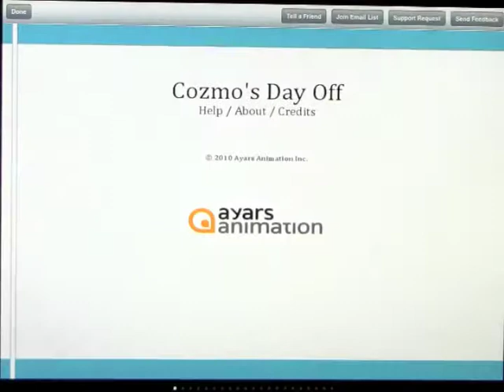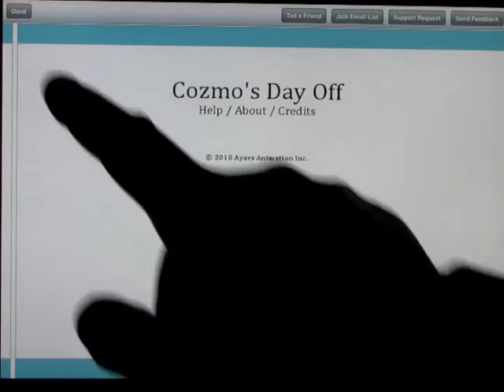Cosmo's Day Off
Experience an interactive storybook that is out of this world! Join Cozmo in his adventure across the stars, and enjoy games and activities along the way.

★Audio Narration
★Over 100 Unique Audio and Animated Interactions
★Customize Narration with Your Own Voice
★Have Fun Using the Voice Pitch Control